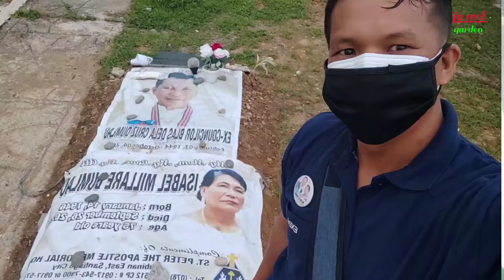Celebrating my birthday at nagtanim ng Pechay | jo wel